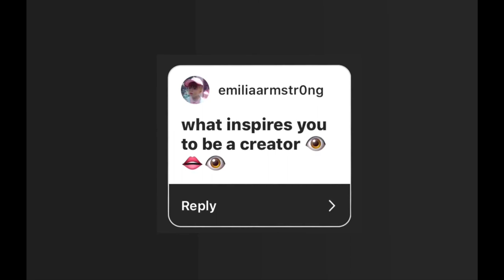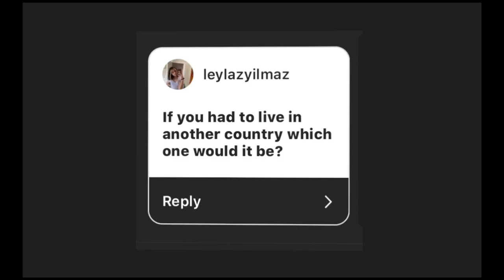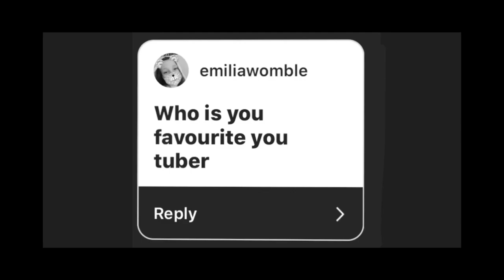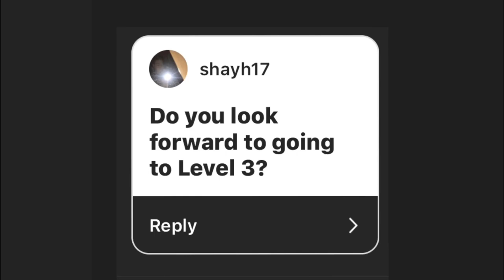My First Q&A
This is my first Q&A on YouTube, i took your questions from Instagram and twitter enjoy.